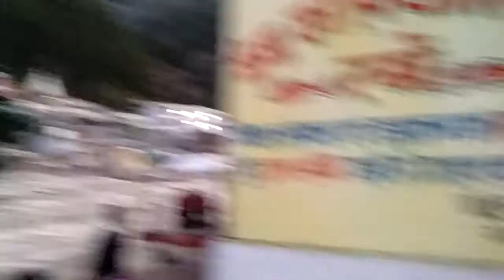गंगोत्री माता कहां जाएं कहां रुके जग्गू में क्या देखें उत्तराखंड कैसे जाएं गंगोत्री माता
गंगोत्री माता उत्तराखंड गंगा जी ke darshan ke liye Uttarakhand ja rahe thegangotri songs,
gangotri telugu movie,
gangotri movie,
gangotri full movie,
gangotri telugu full movie,
gangotri cinema,
gangotri dham,
gangotri glacier,
gangotri allu arjun,
gangotri audio songs,
gangotri all songs,
gangotri all video songs,
gangotri audio launch,
gangotri aarti,
gangotri audio function,
gangotri amar bhalo lage na,
gangotri accident,
gangotri allu arjun songs,
gangotri bhojpuri movie,
gangotri background music,
gangotri bus accident,
gangotri bhajan,
gangotri by road,
gangotri bgm,
gangotri bath,
gangotri bridge,
gangotri bus stand,
gangotri bhojpuri full movie hd,
gangotri cinema telugu,
gangotri cinema songs,
gangotri cinema telugu lo,
gangotri cinema video,
gangotri cinema full movie,
gangotri cinema movie,
gangotri cinema patalu,
gangotri cinema telugu movie,
gangotri comedy scenes,
gangotri dham yatra,
gangotri dj songs,
gangotri devi,
gangotri dj,
gangotri dak kawad,
gangotri dance,
gangotri dham video,
gangotri express,
gangotri emotional scenes,
gangotri emotional songs,
gangotri exam scene,
gangotri enclave avadh vihar yojna lucknow uttar pradesh,
gangotri enclave,
gangotri express train,
gangotri enclave alaknanda,
gangotri enclave avadh vihar yojna,
gangotri enclave lucknow,
gangotri film,
gangotri full movie in telugu,
gangotri film telugu,
gangotri film songs,
gangotri full movie telugu hd,
gangotri gangotri,
gangotri ganga,
gangotri gomukh video,
gangotri gomukh yatra,
gangotri gaumukh,
gangotri ganga song,
gangotri gomukh guha,
gangotri gangotri movie,
gangotri hindi,
gangotri hd video songs,
gangotri hotel,
gangotri himalaya,
gangotri hd movie telugu,
gangotri heroine name,
gangotri hamar bahu,
gangotri himabaha,
gangotri highway,
gangotri hindi songs,
gangotri in telugu,
gangotri in winter,
gangotri in telugu movie,
gangotri in telugu full movie,
gangotri in december,
gangotri in october,
gangotri in hindi,
gangotri india,
gangotri image,
gangotri in uttarakhand,
gangotri jane ka rasta,
gangotri jukebox,
gangotri jai jai,
gangotri jokes,
gangotri journey,
gangotri jammu tawi,
gangotri jane ka marg,
gangotri jharna,
gangotri yamunotri,
gangotri jani bairagi,
gangotri kavi sammelan,
gangotri kumar vishwas,
gangotri kavi sammelan kumar vishwas,
gangotri kavi sammelan 2018,
gangotri kannada serial,
gangotri ki video,
gangotri ka rasta,
gangotri ka video,
gangotri ka mandir,
gangotri ke darshan,
gangotri live,
gangotri live video,
gangotri last scene,
gangotri love songs,
gangotri live darshan,
gangotri location,
gangotri last fight,
gangotri lyrics,
gangotri live news,
gangotri last song,
gangotri movie songs,
gangotri movie telugu,
gangotri mandir,
gangotri movie scenes,
gangotri movie full,
gangotri movie hd,
gangotri movie trailer,
gangotri movie come,
gangotri nadi,
gangotri national park,
gangotri news,
gangotri nuvvu nenu kalisunte,
gangotri nagar,
gangotri nuvvu nenu kalisunte nakentho istam,
gangotri naa songs,
gangotri new song,
gangotri national park uttarakhand,
gangotri new movie,
gangotri origin,
gangotri october,
gangotri on bike,
gangotri oka thotalo video song,
gangotri only telugu full movie,
gangotri full movie in hindi,
gangotri public school,
gangotri place,
gangotri patalu,
gangotri picture telugu,
gangotri portal,
gangotri public school dance,
gangotri pathak,
gangotri picture south,
gangotri photos,
gangotri qawwali,
gangotri qawali,
gangotri quotes,
gangotri river,
gangotri road,
gangotri ram katha,
gangotri river bath,
gangotri ringtone,
gangotri ram katha kavi sammelan,
gangotri route,
gangotri railway station,
gangotri river video,
gangotri road accident,
gangotri south movie,
gangotri school,
gangotri status,
gangotri serial,
gangotri scenes,
gangotri school gondal,
gangotri songs in telugu,
gangotri snowfall,
gangotri telugu movie video songs,
gangotri telugu video songs,
gangotri telugu movie full hd,
gangotri telugu movie hd,
gangotri uttarakhand,
gangotri udgam sthal,
gangotri ugam,
gangotri ugam sthan,
gangotri uttarkashi,
gangotri uttarakhand video,
gangotri udgam,
gangotri uk,
gangotri uttarakhand tourism,
gangotri uttarpara,
gangotri video songs,
gangotri video songs telugu,
gangotri video songs come,
gangotri video songs download,
gangotri view,
gangotri video songs full hd,
gangotri videos telugu,
gangotri video songs allu arjun,
gangotri video movie,
gangotri whatsapp status,
gangotri whatsapp status telugu,
gangotri weather,
gangotri waterfall,
gangotri water,
gangotri whatsapp status songs,
gangotri way,
gangotri weather today,
gangotri wala film,
gangotri water tank,
gangotri yamunotri dham,
gangotri yamunotri ke darshan,
gangotri yamunotri kedarnath badrinath,
gangotri yamunotri ka rasta,
gangotri yamunotri road,
gangotri yamunotri nadi,
gangotri yatra in tamil,
gangotri yatra telugu,
gangotri zinda pir,
gangotri 100 days function,
gangotri 1 peak,
phase 1 gangotri tehri,
gangotri part 1,
gangotri part 1 201